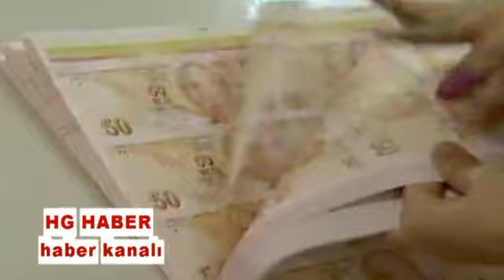Türkiye Nereden Nereye Geldi !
HG HABER - Türkiye Needen Nereye Geldi ! - ( HABERİN TAMAMINI İZLEYİNİZ BEĞENİRSENİZ PAYLAŞINIZ !